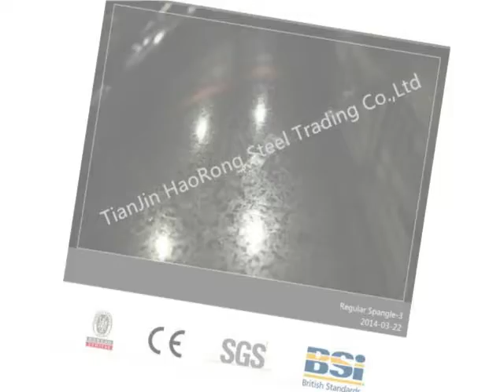Hot Dipped Galvanized Steel Plates Price,Горячая фары оцинкованной стали Цена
Galvanized steel coils are widely used in the construction industry, as raw material for the production of corrugated panels, fencing products, drywall panel profiles, ventilation systems etc. Recommended for both outside and inside usage, galvanized steel has a high resistance to corrosion in different environments, due to a protective layer of zinc of 100 – 180 grams per square meter.
Hot-dip galvanized steel coils are produced by immersing steel in a zinc bath. An appropriate galvanizing process requires a pretreatment process during which the steel passes through different baths which prepare the surface for zinc coating. In this stage, chemicals are used to clean the surface of the steel. After the chemical treatment, the steel coils pass through a bath of melted zinc at temperatures around 460 ° C. The resulting uniform coating is finished through a process of skin-passing to provide smooth and shiny appearance of the finished product. To store for a longer period, the hot-dip galvanized coils can be delivered with a final oil coating, according to the customer’s demand.
PROFILAND STEEL produces hot-dip galvanized steel coils with very good work at further cold forming and bending processes.

Technical specification:
• Steel grade: DX51D+Z
• Zinc coverage: 40-275 g/sqm on both sides (depending on the requested specification);
• Thickness: between 0.2 mm and 4.00 mm;• Width: 600mm,914mm,1000mm, 1220mm, 1250,1500mm;
• Coil weight: 3-10 mt;• Coil ID: 508 mm;
• Coil OD: 900-1500 mm ;
Depending on their usage, the hot-dip galvanized coil can be delivered slightly oiled.

Characteristics:
a) Low-cost: Zinc coating is cheaper than other coatings.
b) Lasting and durable: The zinc coating is attached by chemical reaction to become the surface of the steel sheet, therefore, the coating lasts for a long time. Generally, standard zinc coating(Z60 to Z80) can last for 50 years without any repair,
while in coastal areas lasting 20 years.
c) Strong toughness: The zinc coating owns special metallurgical structure which bears mechanical damages in delivery and application.
d) Overall protection: The steel materials are totally submerged into the alloy and galvanized in every place; even the depressions,concaves, and sharp corners of the steel materials could be galvanized and protected.
e) Convenient:Galvanizing is easier and more convenient than other coating application. Besides, applied in construction, there’s no need to paint once the galvanized steel coils&sheets are installed in construction sites

Production  Application:
Galvanized steel coil products are mainly used in construction, light industry, auto industry, agriculture, animal, husbandry and fishery, and commercial.
a.) Construction industry is mainly used in the manufacture of corrosion resistance of industrial and civil construction roof panel, roof grille, etc;
b.) Light industry with its manufacturing home appliance shell, civil chimney, kitchen utensils, etc;
c.) Auto industry is mainly used in the manufacture of car corrosion resistant parts, etc;
d.) Agriculture animal husbandry and fishery is mainly used for food storage, meat and frozen aquatic products processing equipment, etc;
e.) Commercial is mainly used as a material handling, packaging equipment, etc.

Package(Standard packing to export):
1) 4 eye bands and 4 circumferential bands in steel
2) Galvanized metal fluted rings on inner and outer edges
3) Galvanized metal & waterproof paper wall protection disk
4) Galvanized metal & waterproof paper around circumference